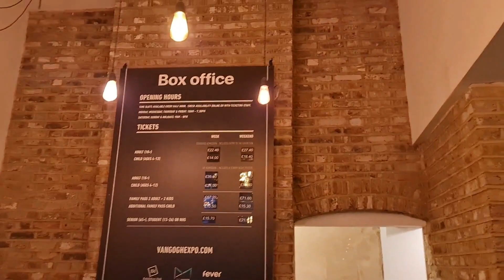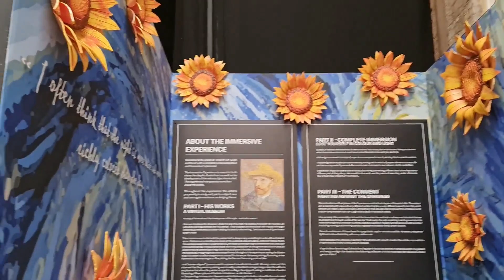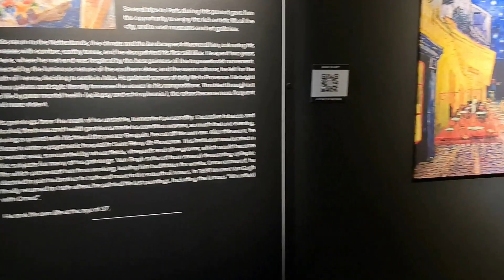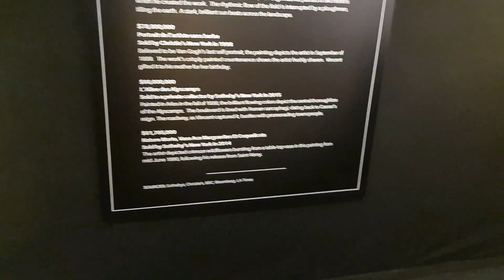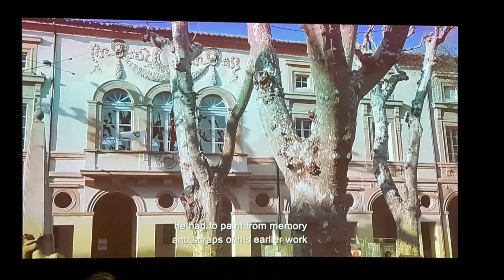Vincent Van Gogh : An Immersive Experience Part - 1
Vincent Willem van Gogh is a well-known Dutch post-Impressionist painter. During his lifetime, Van Gogh remained poor and unknown.

Early life
Van Gogh was born on March 30, 1853, to upper-middle-class parents. He spent his early adulthood working for a firm of art dealers before traveling to The Hague, London, and Paris.

He was deeply religious as a younger man and aspired to be a pastor, like his father. He became a teacher in England and then he worked as a missionary in a mining region in Belgium where he sketched people from the local community, and in 1885 painted his first major work The Potato Eaters. His palette then consisted mainly of somber earth tones and showed no sign of the vivid coloration that distinguished his later paintings.

France
In March 1886, he moved to Paris and discovered the French Impressionists. He met many artists including Degas, Toulouse-Lautrec, Pissarro, and Gauguin, with whom he became friends. Later, he moved to the south of France and was influenced by the region's strong sunlight. His paintings grew brighter in color, and he developed the unique and highly recognizable style that became fully realized during his stay in Arles in 1888.

Van Gogh invited Gauguin to join him in Arles, but their relationship began to deteriorate. Van Gogh admired Gauguin and desperately wanted to be treated as his equal, but Gauguin was arrogant and domineering, something that often frustrated Van Gogh. They quarreled about art; Van Gogh increasingly feared that Gauguin was going to desert him, and the situation, which Van Gogh described as one of "excessive tension," rapidly headed towards a crisis point. Deeply remorseful, he then cut off part of his own ear.

Mental illness
This incident was the first serious sign of the mental health problems that were to afflict Van Gogh for the remaining days of his life. He spent time in psychiatric hospitals and swung between periods of inertia, depression, and incredibly concentrated artistic activity. His work reflected the intense colors and strong light of the countryside around him. On May 9, 1889, he asked to be admitted to the asylum at Saint-Rémy-de Provence, a hospital for the mentally ill. In the year Van Gogh spent at the asylum he worked as much as he had at Arles, producing 150 paintings and hundreds of drawings.

Death
Van Gogh went to Paris on May 17, 1890, to visit his brother, Theo. On the advice of Pissarro, Theo had Vincent go to Auvers, just outside Paris. At first, Van Gogh felt relieved at Auvers, but toward the end of June, he experienced fits of temper and often quarreled with Gachet. On July 27, 1890, he shot himself in a lonely field and died, two days later, on the morning of July 29, 1890.

His Brother Theo
The most comprehensive primary source for understanding Van Gogh is the collection of letters between him and his younger brother, art dealer Theo van Gogh. They lay the foundation for most of what is known about his thoughts and beliefs. Theo provided his brother with financial and emotional support. The brother's lifelong friendship, and most of what is known of Vincent's thoughts and theories of art, is recorded in the hundreds of letters exchanged between 1872 and 1890. There are more than 600 from Vincent to Theo and 40 from Theo to Vincent.